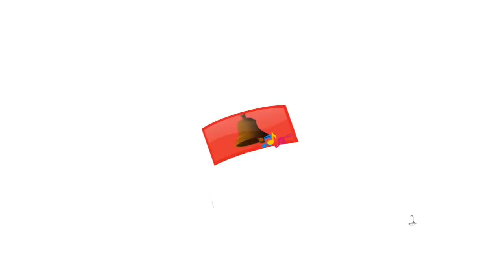😮Bandar mama pahan pajama/🥰1.B👈😱